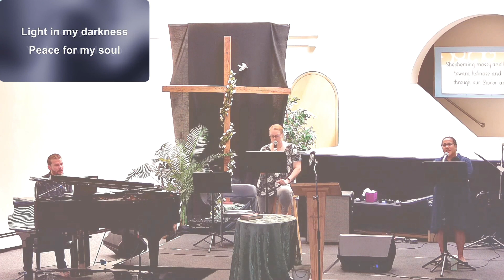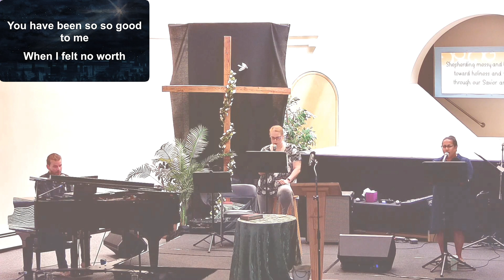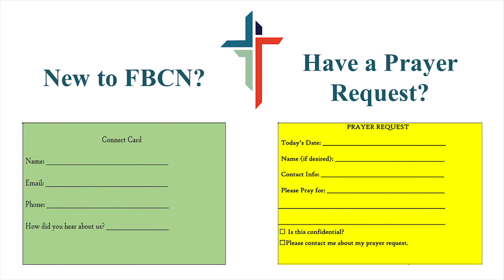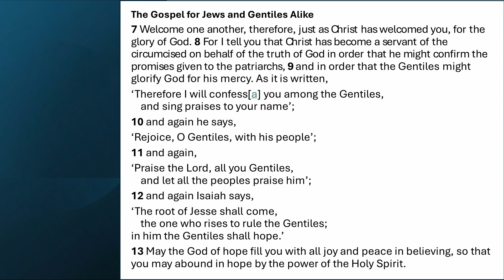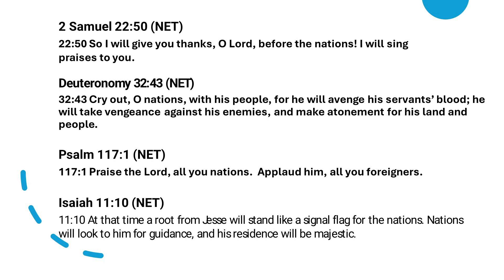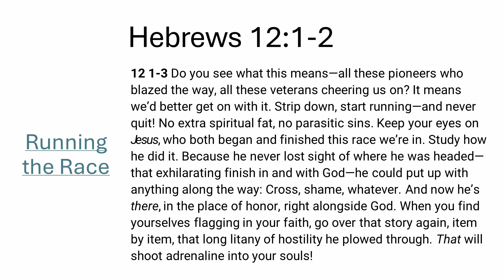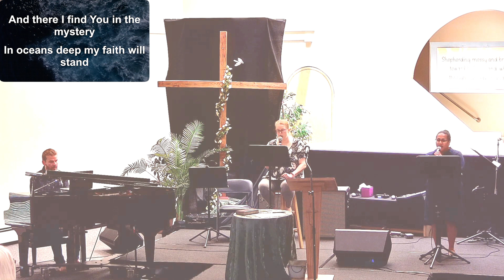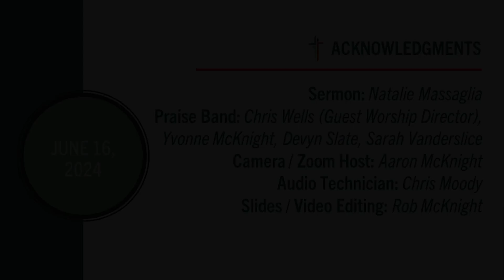"WWMD - What Would Martin Do?" - Natalie Massaglia - Recorded 06/16/24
Despite a malfunctioning camera, we are blessed to hear a timely message from guest speaker Natalie Massaglia, who pays tribute to her earthly father by sharing how he lived his life in a way that honored our Heavenly Father.  Scripture from Romans 15:7-13.
Order of Service:
Welcome - 0:00
Worship in Song - “All My Hope” - 0:55
Worship in Song - “Come Thou Fount” - 5:58
Worship in Song - “Reckless Love” - 8:15
Scripture & Prayer - Isaiah 41:10 NIV - 13:30
Worship in Giving - 14:22
Connection Points - 15:26
Praises & Prayer / Lord's Prayer - 17:33
Sermon - "WWMD - What Would Martin Do?" - 20:17
Worship in Song - “Oceans (Where Feet May Fail)” - 52:42
Benediction - 57:36